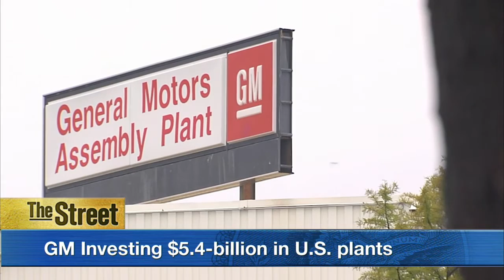Automaker Celebrates Milestone as 500 Millionth Vehicle Rolls Off Assembly Line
General Motors (GM) 500 millionth vehicle has now rolled off the assembly line and it is increasing investments in plants across the U.S. this year to satisfy demand. Alan Batey, President of GM North America, says GM will be building its new 2016 Malibu at a plant in Kansas City and is spending $5.4-billion on plant investments nationwide. He also told TheStreet that thanks to technology innovations, the latest generation of the Chevy Volt will cost less than the previous model. He says in April, GM outperformed the industry in sales and gained market share and the company is expecting 2015 to be a good year.